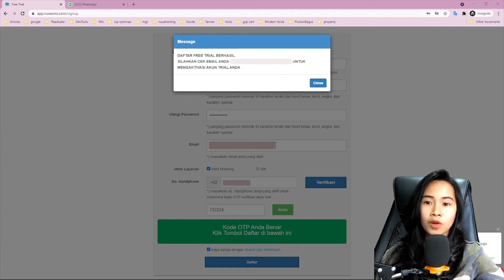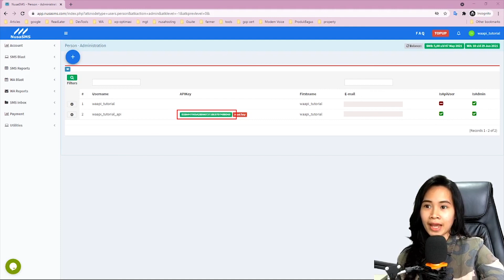Tutorial Mendapatkan API Key dari Free Trial NusaSMS | 2021 - NusaSMS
Video ini membahas cara membuat akun free trial di NusaSMS untuk mendapatkan API Key.